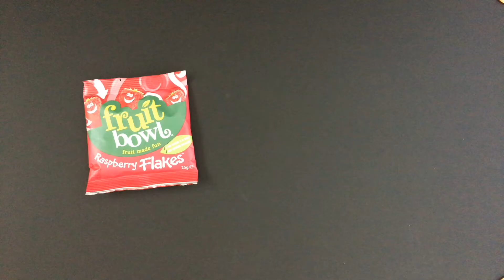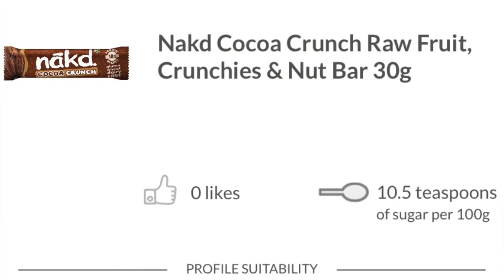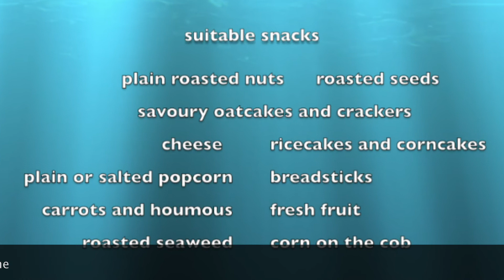How Many Teaspoons of Sugar in Snacks Full Version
This is a info video on sugar content or popular snacks- surprising how much sugar in some " no added sugar " ones and some suggestions for healthier swaps .